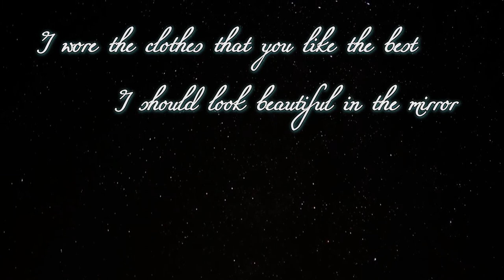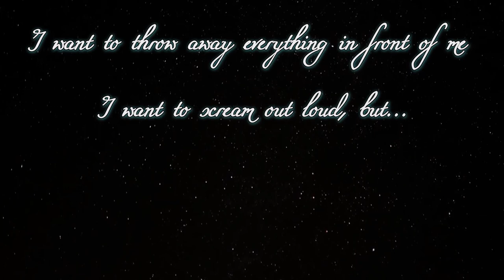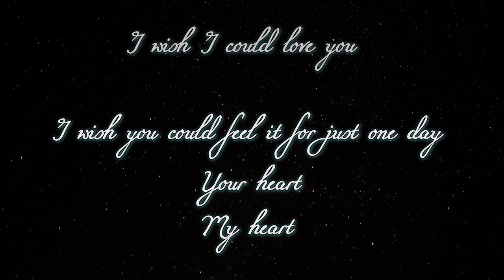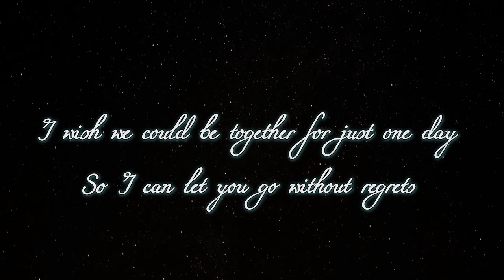[DUET] 2NE1 - If I Were You ft Kairi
GOAL: Cover the whole 2NE1 album. If there's anyone who wants to do a duet with me, may it be from this album or from another artist, just leave me a message! ^^

So, we recorded this back in February, I believe. And then Kairi had to mix it, but she didn't have time yet. XD And me, being in my mixer mood, decided to make it instead, so here it is! It's something very different than our rendition of Belle, hahaha.

I'm also working on mixing Come Back Home now, which I recorded at vocal lessons, so that should be up pretty soon as well. ^^